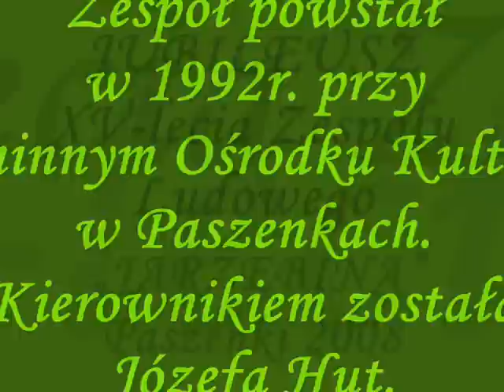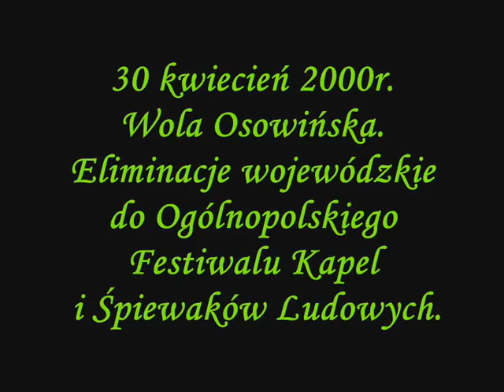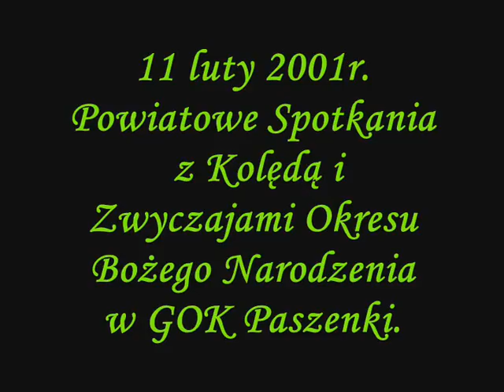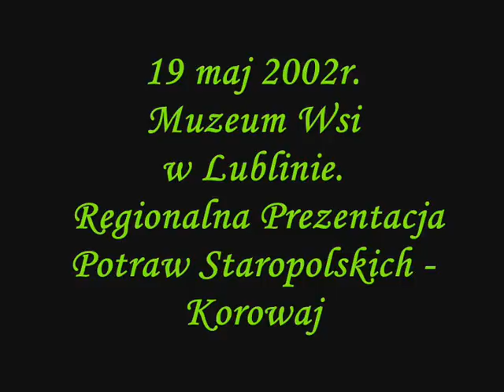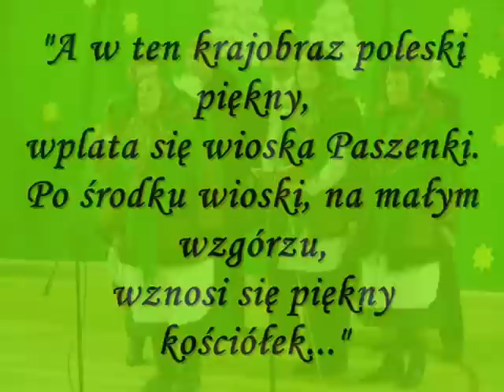XV zespołu ludowego "jarzębina"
XV zespołu ludowego "jarzębina" z Paszenek
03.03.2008 WDK Paszenki gmina Jabłoń